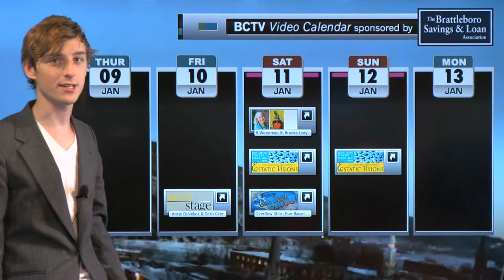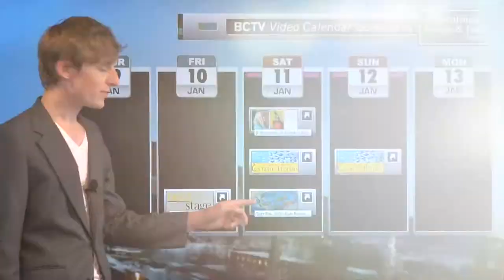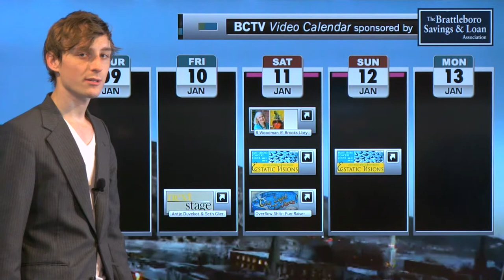BCTV Video Calendar: Jan 9, 2014 - Bratt Concert Choir, Next Stage Arts, much more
Usher in the new year with a new edition of BCTV's interactive video calendar, with spotlight video on a weekend of music at Next Stage Arts in Putney, the highly anticipated Brattleboro Concert Choir dual-performance weekend, and the Brattleboro Overflow Shelters concert Fun-raiser bash.